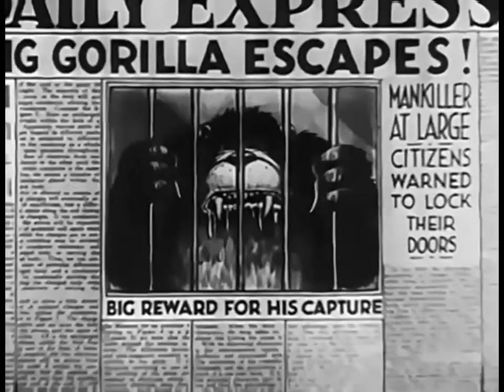Mickey Mouse The Gorilla Myster HD